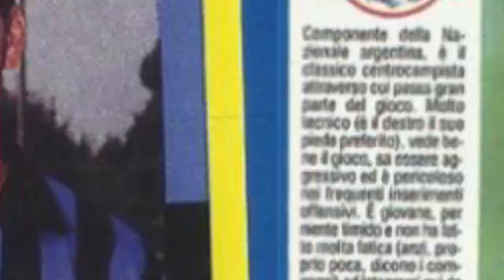LIVORNO X PISA l CLÁSSICOS PELO MUNDO EP. 189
Depois de mostrar melhor a intensa e curiosa rivalidade entre as equipes da chamada Riviera Francesa, lá na parte litoral sul da França, no chamado Derby da Costa Azul, entre Monaco e Nice, eu estou de volta com a série "Clássicos pelo Mundo". E continuando em solo europeu, agora para falar sobre um duelo que pouca gente conhece, mas tem muita história na Terra da Bota, a Itália!

E hoje é dia de falar sobre uma rivalidade que começou antes mesmo de o futebol existir. Sendo resultado de uma grande briga pelo controle do mar Tirreno, em uma época em que a Itália estava longe de ser unificada, virando então uma briga entre províncias, na região da Ilha de Meloria. Onde, alguns bons anos depois, viu surgir duas das equipes mais tradicionais, porém nem tão famosas assim, do Calcio. Medindo forças desde 1919, em um duelo mais que centenário - que não se encontra na elite desde os primeiros anos de rivalidade, 1921 para ser mais exato -, mas que é sempre cheio de histórias:

Trata-se do grande Derby del Tirreno, ou Derby della Meloria, o duelo não tão conhecido assim entre Livorno e Pisa. Ficou curioso? Então, confere aí!